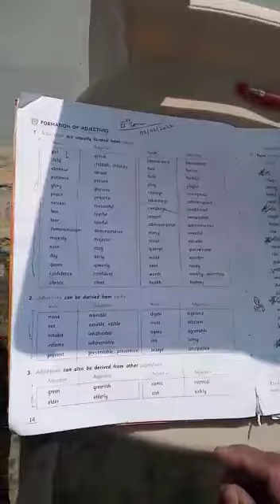Class 8th English Grammar Chapter 4 More about Adjectives Explanation by Principal Sir... 👆👆 Part 1